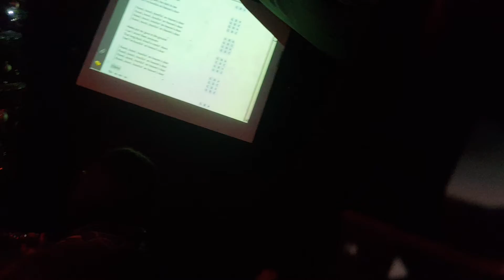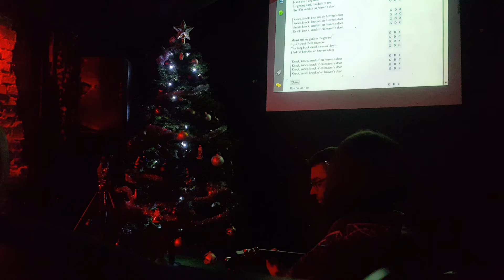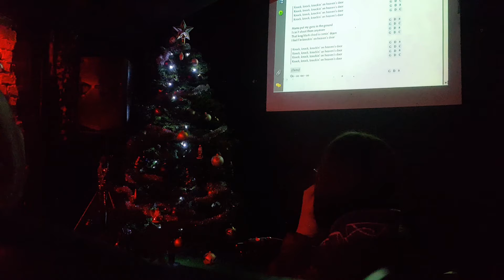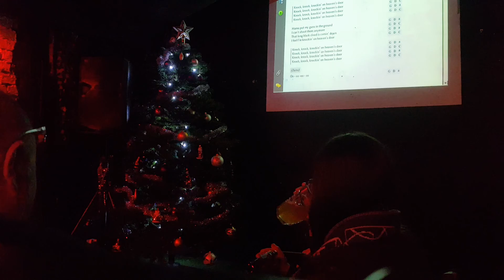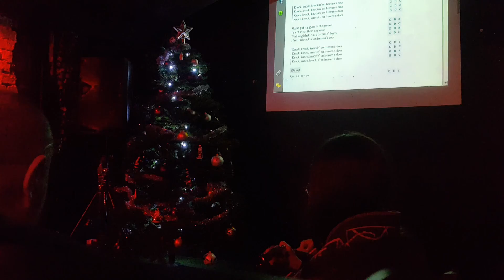20211228 225154 Gitarowe Wtorki - Knockin' On Heaven's Door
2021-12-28 Gitarowe Wtorki - PUB Pod Ziemią - Kraków